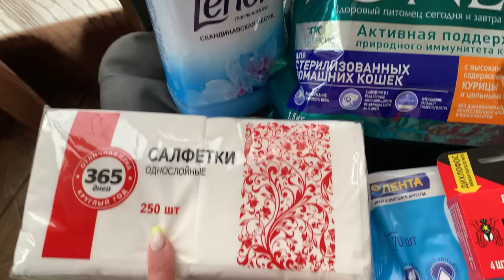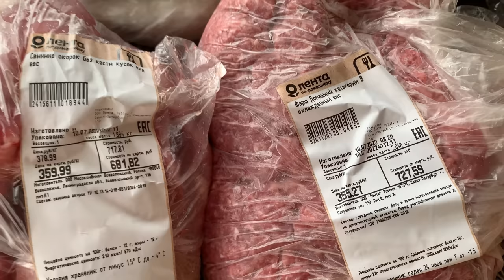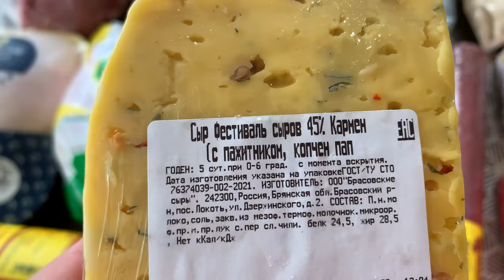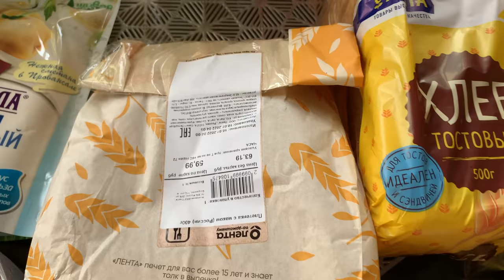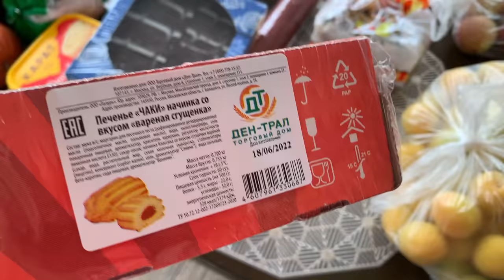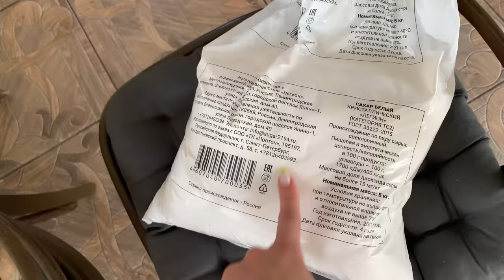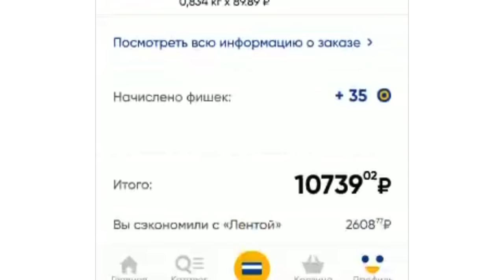Закупка продуктов в Ленте